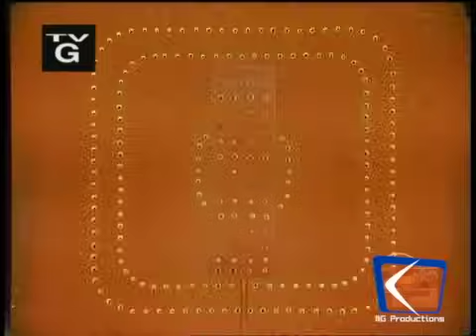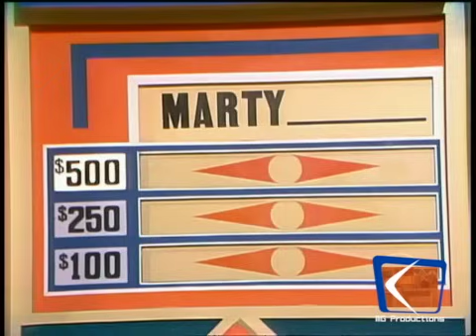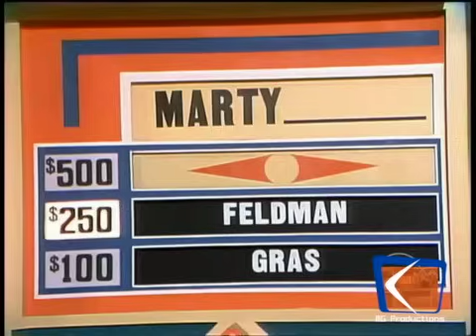Match Game 76 (Ep. 797) (9-16-1976) (Marty BLANK) (Tie BLANK for $2500 w/Richard)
Taped: July 25, 1976
Aired: September 15-17; 20-21, 1976
Panel: Dick Gautier, Brett Somers, Charles Nelson Reilly, Della Reese, Richard Dawson, Fannie Flagg